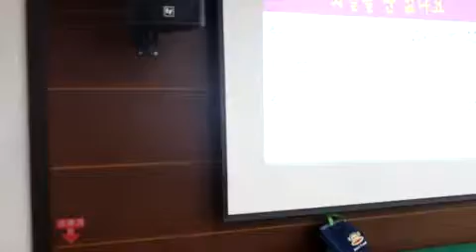영원히 살고싶어(원곡/나우리,작사/강정숙,작곡/한동한)//강정숙(초아강)노래교실//상계8동 주민센터(2019.2.22.)